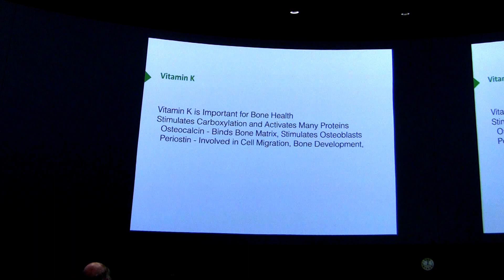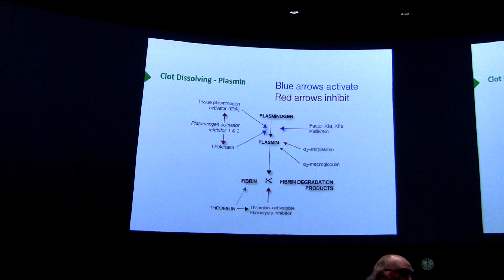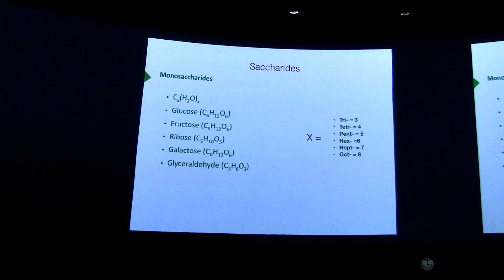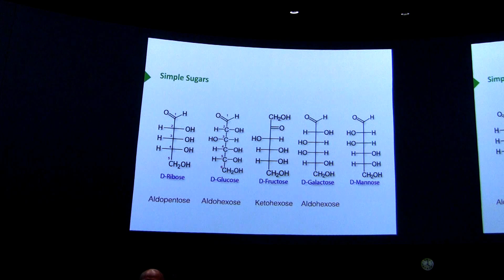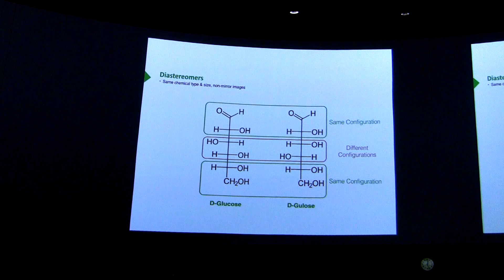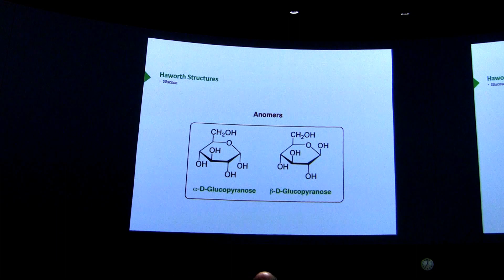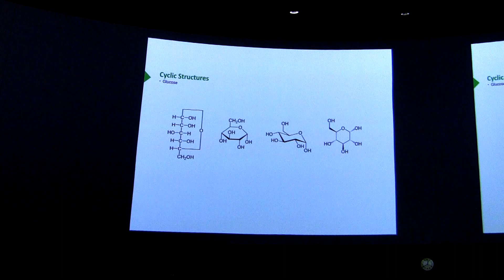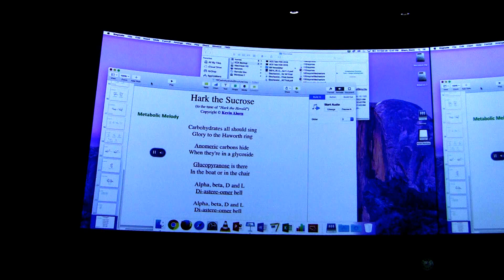Carbohydrates I - Kevin Ahern's BB 450 Lecture #16 2016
1. Vitamin K is important for bone health.

2. Vitamin K stimulates carboxylation of glutamate side chains of many proteins.

3. Proteins activated by vitamin K include osteocalcin (stimulates osteoblasts) and periostin (stimulates bone development and cell migration)

4. Aspirin is another blood thinning agent. It is an inhibitor of prostaglandin synthesis and prostaglandins are needed for cells to make thromboxane A2 (needed for platelet stickiness).

5. Plasmin is a serine protease that breaks down blood clots and also acts on von Willebrand factor and other proteins. It also activates collagenases, which are needed in the healing process.

6. Plasmin is made from plasminogen by action of the Tissue Plasminogen Activator (TPA). This agent is used therapeutically to treat dangerous clots in the body under careful adminitration.

7. Plasmin can also be activated by urokinase, and Factors XIa, and XIIa.

8. It can also be inhibited by alpha-2-antiplasmin.

Highlights of Carbohydrates I Lecture

1. Simple carbohydrates are monosaccharides, also called sugars. These include glucose, galactose, and mannose.

2. The suffix '-ose' is used to designate saccharides. The number-related prefixes 'tri', 'tetr', 'pent', 'hex', 'hept', and 'oct' are used to designate saccharides with 3,4,5,6,7, and 8 carbons, respectively.

3. Monosaccharides with an aldehyde group are called aldoses. Those is a ketone group are called ketoses.

4. Glyceraldehyde is a simple triose.

5. Carbon can have as many as four different molecular groups attached to it. If this happens, the carbon is chiral (or asymmetric) and the groups can be arranged in two different ways. These arrangements are called stereoisomers.

6. The letters 'D' and 'L' are an older nomenclature system used to designate whether a particular stereoisomer rotated polarized light rightwards or leftwared, respectively. We use the convention today that the 'D' isomer corresponds to the stereoisomer in which the lowest asymmetric carbon from the top (closest to the bottom) is written on the right side of the molecule.

7. Most biological sugars are in the D configuration.

8. Stereoisomers, such as D-glyceraldehyde and L-glyceraldehyde, are mirror images of each other.

9. When sugars differ in stereoisomeric configuration, they are called diastereomers. When stereoisomers are mirror images of each other, they are called enantiomers. When they differ in configuration of only one carbon, they are called epimers. When they differ only in the configuration of the anomeric carbon, they are called anomers.

10. Cyclization of monosaccharides leads typically to five member or six member rings. These are called furanoses (five member rings) and pyranoses (six member rings). Cyclization arises from fromation of hemiacetals in aldoses and hemiketals in ketoses. You are reponsible for knowing the straight chain structures of ribose, glucose, fructose, and galactose and the ring structures of the same sugars in the furanose, pyranose, furanose, and pyranose forms.

11. Cyclization creates a new asymmetric carbon. This carbon is called the anomeric carbon and it can exist in the alpha (down position) or beta (up position) configurations. If the hydroxyl group on the anomeric carbon is unaltered, the ring and linear forms of the sugar can reversibly form. Thus, a sugar in the beta configuration can, in solution, 'flip' to the alpha form by going to the linear form and then reverting back to the ring structure in the alpha configuration. If the hydroxyl of the anomeric carbon is altered (by methylation, for example), the linear structure cannot form and 'flipping' cannot occur.

12. Altering the hydroxyl group on the anomeric carbon results in creation of a glycoside. Glycosides are commonly created during formation of disaccharides and longer carbohydrates.

13. A given sugar such as beta-D-glucose can have different conformations that have different shapes. These are referred to as 'boat' and 'chair' forms. Chair forms are generally favored over boat forms due to less steric hindrance.

14. Linking together of more than one sugar residues creates higher order saccharides. These include disaccharides (two sugars), trisaccharides (three sugars), oligosaccharides (several sugars), and polysaccharides (many sugars).

15. Most of the linkages in higher order saccharides involve glycosidic bonds. Glycosides are formed when the anomeric hydroxyl group is altered. After it is altered, the sugar is no longer able to flip back to the linear form.

16. Sorbitol (glucitol) is an example of a reduced sugar - its aldehyde is reduced to an alcohol. It is used sometimes as an artificial sweetener as it is not digested like glucose. Another artificial sweetener is sucralose.